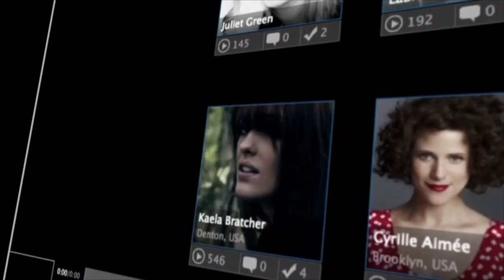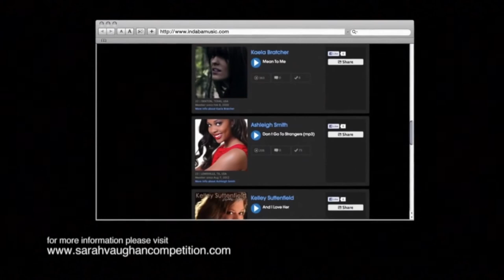2017 Sarah Vaughan Vocal Competition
The competition is open to solo vocalists of all nationalities who are not signed to a major record label and, for the first time this year, both men and women. Singers will be judged on vocal quality, musicality, technique, performance, individuality, artistic interpretation and ability to swing; winner will receive a Concord Record deal.